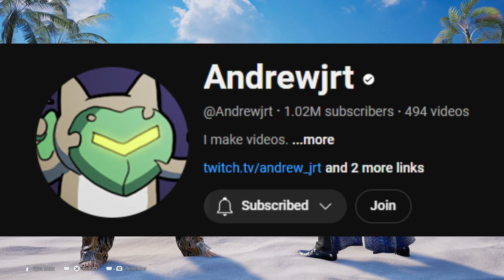I HAVE NO MAIN & That's Fine [UPDATE] Tekken 8